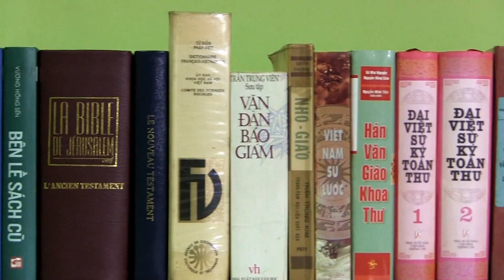iStabilizer Dolly hỗ trợ quay video cho Smartphone